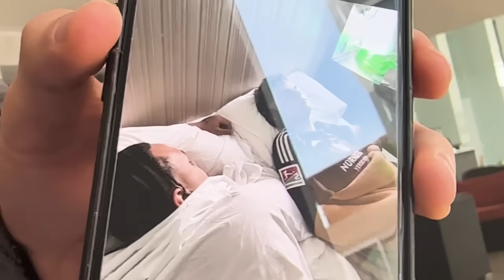DER VERLORENE MALLE VLOG!🍻 mit Eldos, Omed, Trymacs & Co.🔥 #237